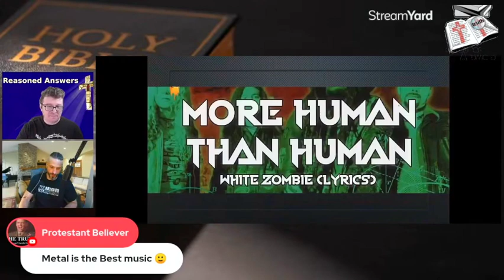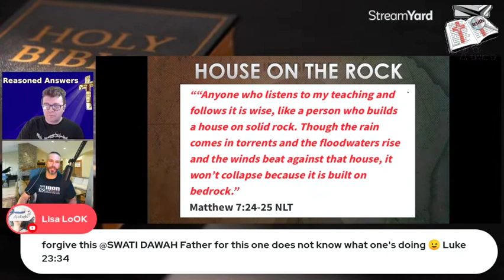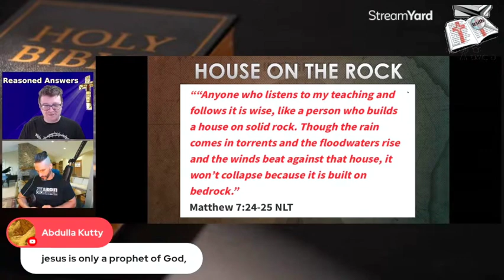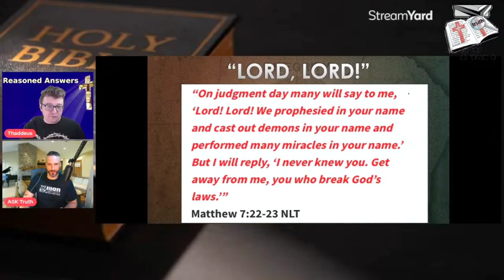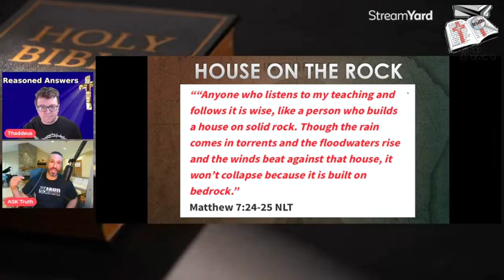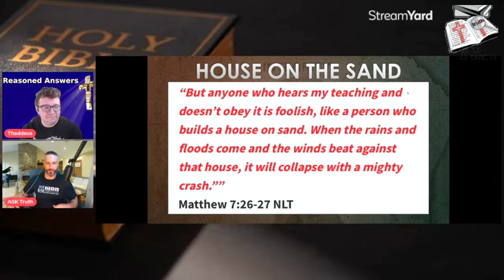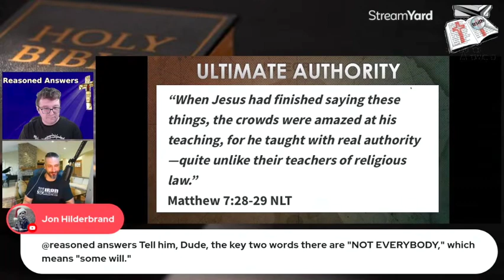Muslims are "More Christian than Christians"